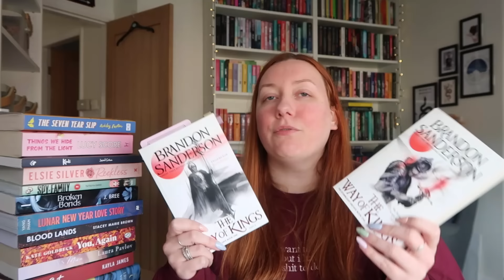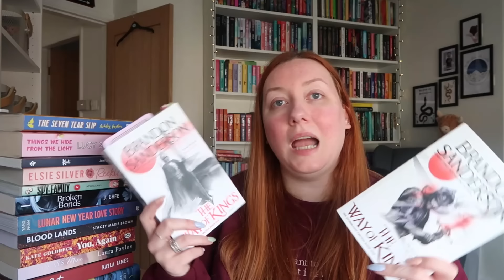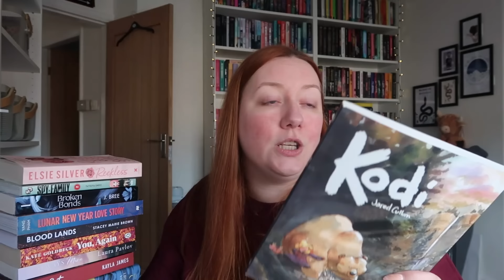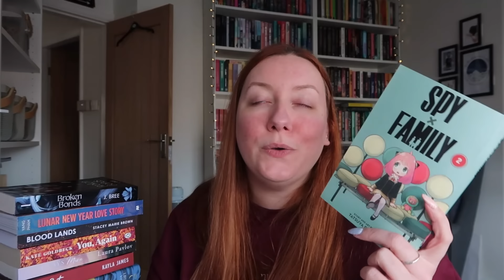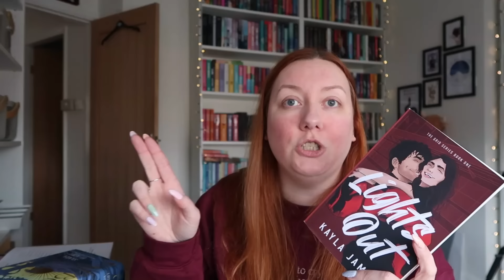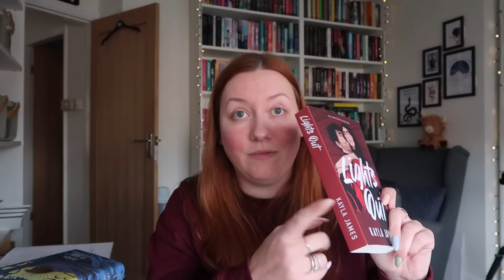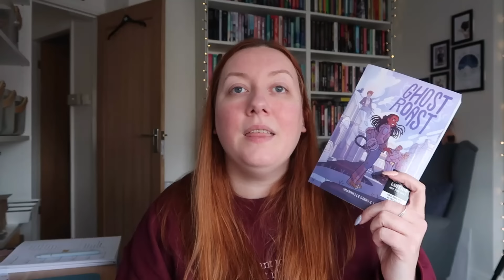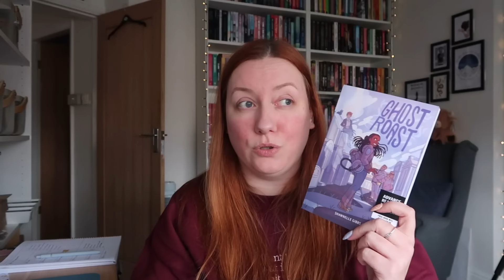17 Books...Again 👀 | February Wrap Up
February reading wrap up in which I read 17 books and DNF'd 3